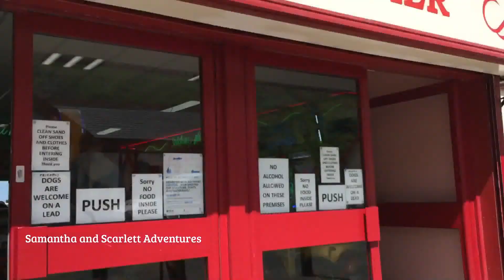A Day out in Saltburn-by-the-Sea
Visited the beautiful and stunning little village of Saltburn-by-the-Sea. Our first time to visit here and our very first time to ride on the little steam train with mummy and daddy. We love it here so much and we had so much fun.